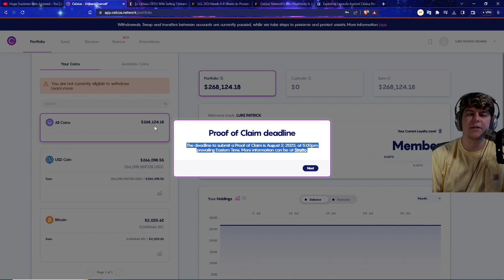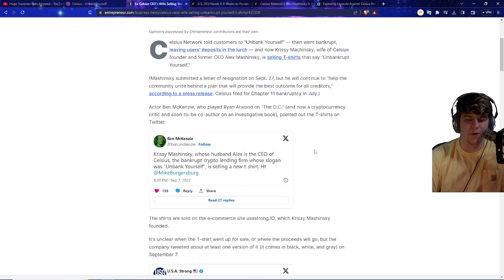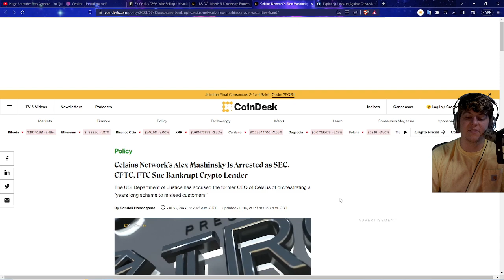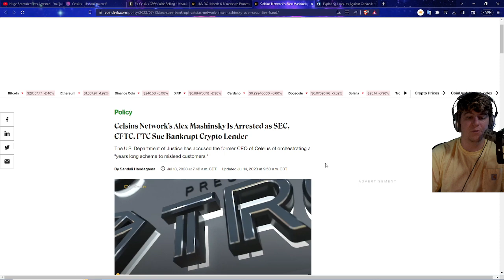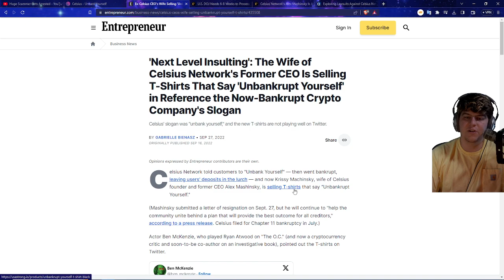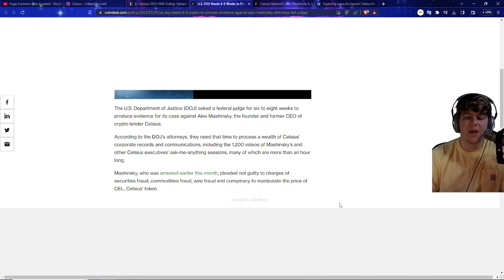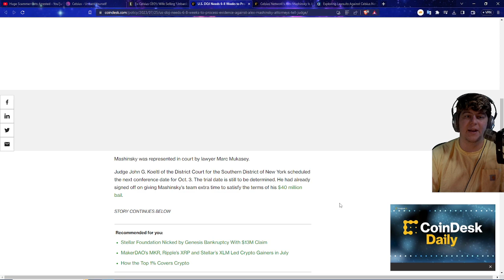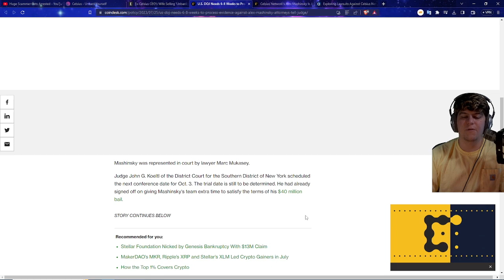I JUST HAD THE BEST NEWS HAPPEN TO ME | THE BEST DAY EVER JUST HAPPENED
NORMAL PS5 | PS5 DIGITAL | GOD OF WAR | GOD OF WAR DIGITAL
0:00 Intro

Walmart: PS5 | PS5 Digital Edition (get stock notifications)
GameStop: PS5 | PS5 Digital Edition
Target: PS5 | PS5 Digital Edition
Sony: PS5 | PS5 Digital Edition
Newegg: PS5 | PS5 Digital Edition (auto notify available)